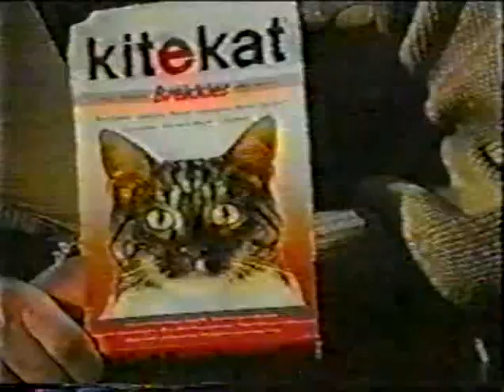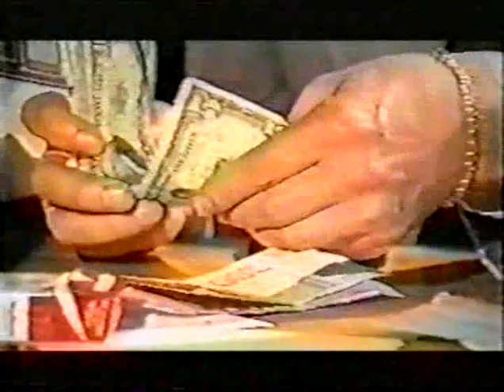Городок - 1994 - эпизод 1 - один год